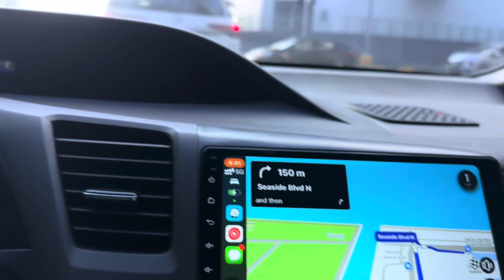VLOG-vloggan: Joyride with me to Conrad Manila! Celebrating Markell Jakob's Bday